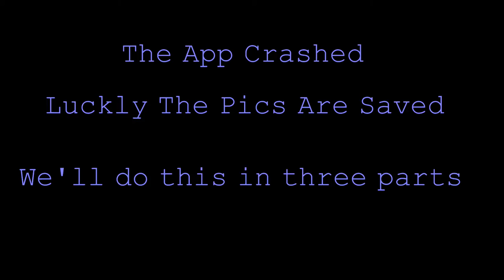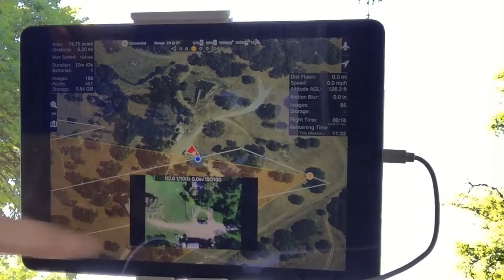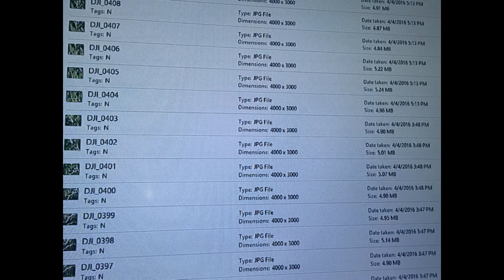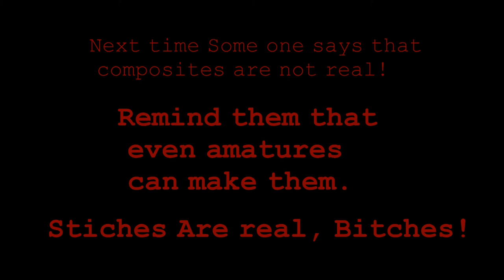The Composite Myth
Making a Composite Image for a map I need. I made this short video of the work flow. Enjoy.